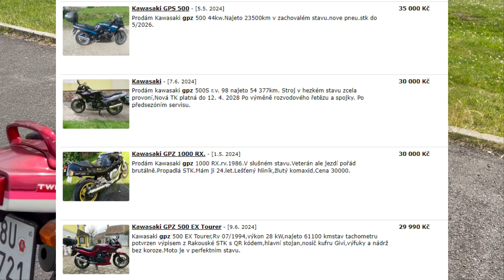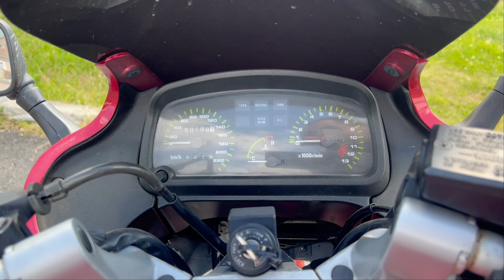Kawasaki GPZ 500S – japonská klasika, která stále dokáže vykouzlit úsměv na tváři! Tip na koupi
🏍 Kawasaki GPZ 500S – japonská klasika, která stále dokáže vykouzlit úsměv na tváři!
Svoji GPZ 500S jsem vám chtěl představit už před dvěma lety, ale nějak na to nebyl čas… nebo chuť. Teď nastal ten správný moment, takže jsem sedl na motorku, projel se a rovnou natočil moje zkušenosti po 2 letech ježdění.

Tahle lehká, obratná a zábavná sportovní motorka s dvouválcovým motorem o výkonu 44 kW má hodně co nabídnout – skvělou ovladatelnost, spolehlivost a legendární japonskou kvalitu. V tomto videu se podělím o svoje dojmy, zkušenosti a to, jak se tahle mašina osvědčila v reálném provozu.

📌 Co se ve videu dozvíte?
✅ Jak Kawasaki GPZ 500S jezdí a co od ní čekat?
✅ Výhody a nevýhody po dvou letech používání
✅ Spotřeba, spolehlivost a provozní náklady
✅ Porovnání s jinými motorkami v této kategorii
✅ Jaké úpravy a vylepšení na ni plánuju

📖 Technické parametry Kawasaki GPZ 500S:
✔ Motor: 498 cm³, dvouválcový, DOHC
✔ Výkon: 44 kW (60 koní)
✔ Točivý moment: 46 Nm při 8 500 ot./min
✔ Hmotnost: 176 kg (suchá)
✔ Maximální rychlost: ~200 km/h
✔ Palivová nádrž: 17 litrů

Pokud máte podobné moto srdce jako já, napište mi do komentářů – máte zkušenost s GPZ 500S nebo jinou podobnou motorkou? Jaké jsou vaše dojmy?

📢 Sdílejte video a podpořte kanál! Díky za sledování! 🤘🏍💨